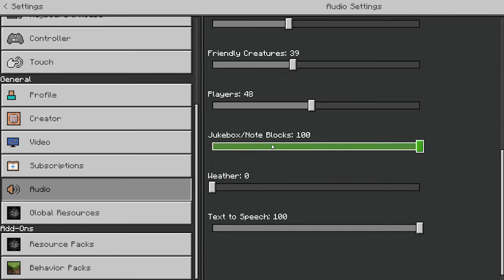Trolling Children on Mineplex's Birthday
• Feel free to talk to me there or ask any questions!

 • My discord tag: Zestii#5094 My dm's are open and will remain open :))